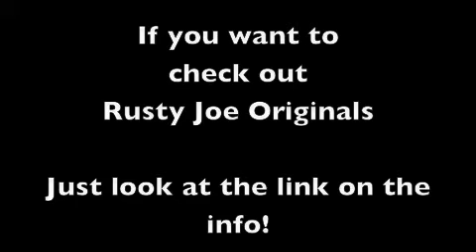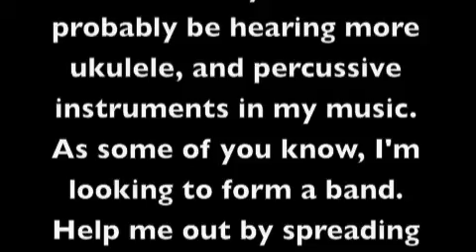Rusty Joe Covers Dammit by Blink 182 and small update! 9/7/12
Let's blow this shit up!